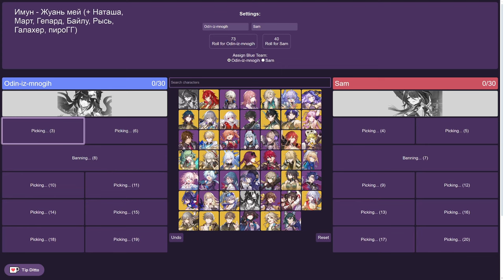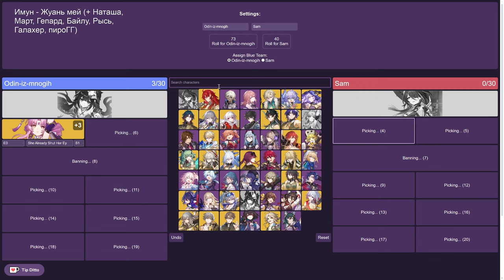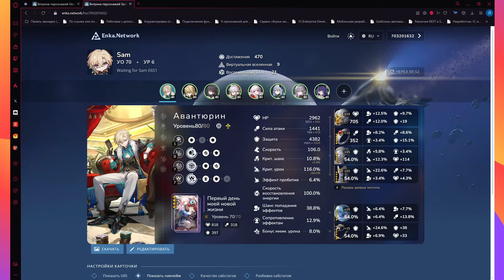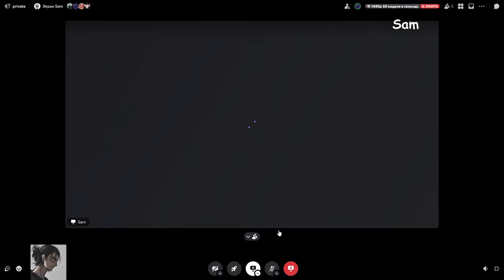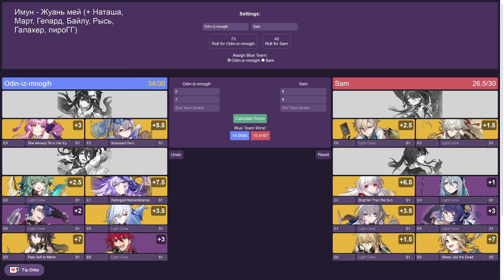Honkai: Star Rail - Локальный турнир RedBattlers - 1\8 финала. Моя первая игра)